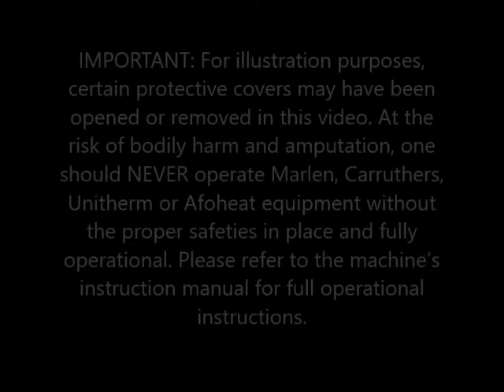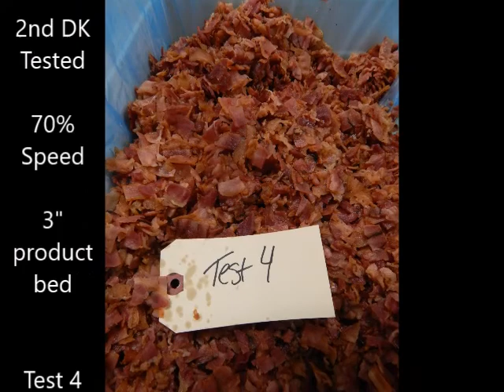Marlen's DuraKut™ for 2D Dicing of Fully Cooked Bacon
In this video, Marlen's DuraKut™ 6000 Series 2D Dicer will dice fully cooked bacon for pizza or salad toppings.